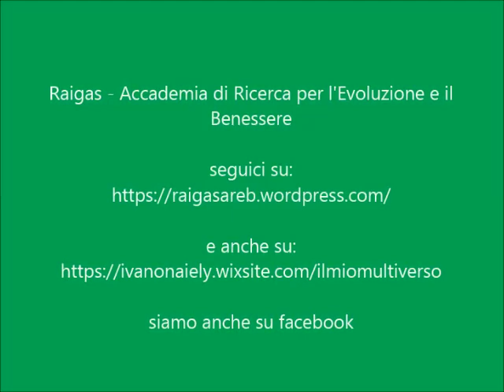la vibrazione ottimale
Se conosci, puoi essere consapevole, ma soprattutto responsabile.
Va bene conoscere, ma attenzione al valore vibrazionale che diamo alla conoscenza, assumiamoci anche la responsabilità di attribuirgli la vibrazione ottimale affinché essa non si rivolti contro alla tua meravigliosa evoluzione.